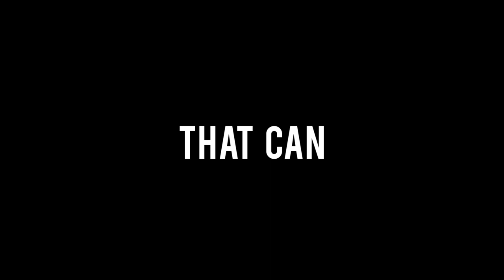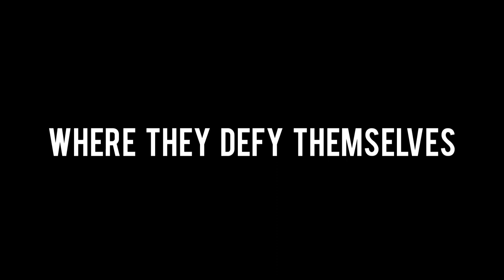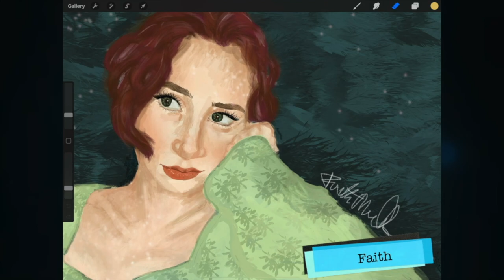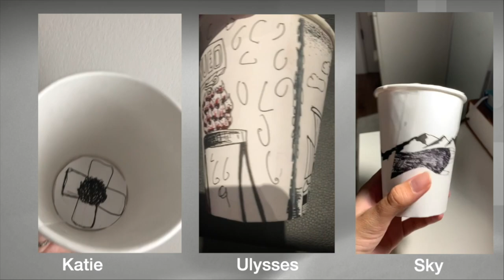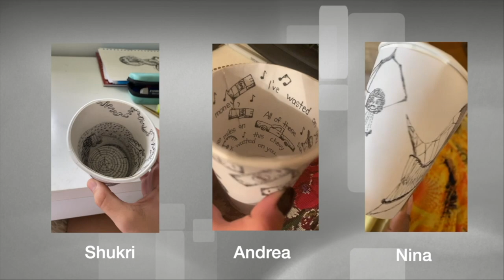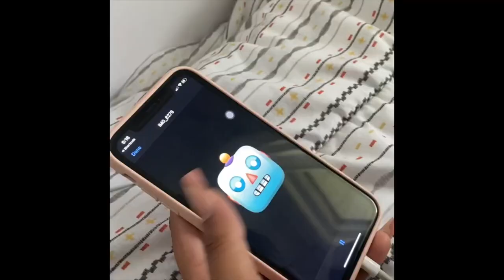SCI Spring Arts Showcase 2021-Virtual Edition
Silverthorn C.I.'s Spring Arts Showcase: Virtual Edition

Program:

S.C.I. Senior Band- 25 or 6 to 4
S.C.I. Concert Band- Megalovania
Nathi and Matt: 10/10
Jaiden: Ballet to "La Vie en Rose"
The Tetratonics: Can't Help Falling in Love
Julia and Vardo: Trailer Adaptation of "Different Kinds of Darkness"
Brody: Saucy
Irene, Jaiden, Nibisha: Improv dance to "Fly Before You Fall"
The Tetratonics: Royals
Visual Art Gallery featuring Lior Morgulis' original composition "Blue Lagoon Peak"
Nibisha: Nepali Modern Cultural Dance
Jade, Carly, Mia: Trailer Adaptation of "Flying Carpets"
S.C.I. Concert Band: September
The Tetratonics: Blue Skies
S.C.I. String Ensemble: High Hopes
Visual Arts Gallery: The Cup Project featuring Julian Martin's original composition "New York City"
Cherise and Fiza: Trailer Adaptation of "The Take Back Tango"
S.C.I. Concert Band: I'm Still Standing